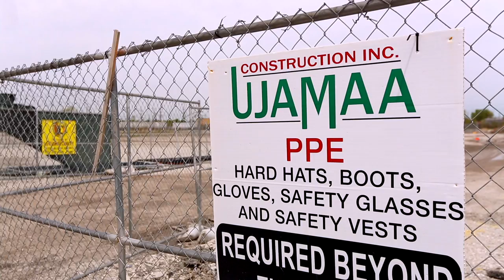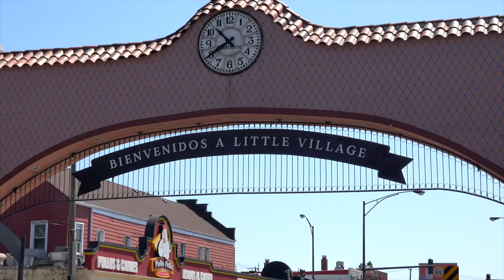Our New Peoples Energy Training Center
The Peoples Energy Training Center in Chicago gives Peoples Gas and North Shore Gas the premier natural gas training center in Illinois. The $20 million facility is designed to meet the changing needs and requirements associated with training the current and future natural gas workforce. The training center also is built for use by first responders and to prepare Chicago high school students for careers as entry-level gas utility workers through a vocational training program in partnership with Chicago Public Schools. The more than 100,000-square-foot training center is located in Chicago’s Little Village neighborhood and brings dozens of jobs to the community. Construction began in July 2016 with completion in June 2017.